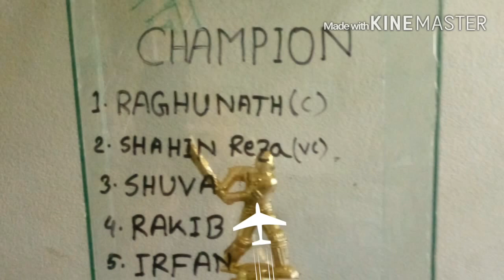Gsvmc fiof medical history of life. Gonoshastaya medical college(2012-16)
Gsvmc, friend's forever
We started our journey from 2012